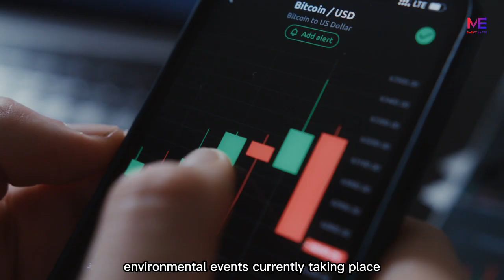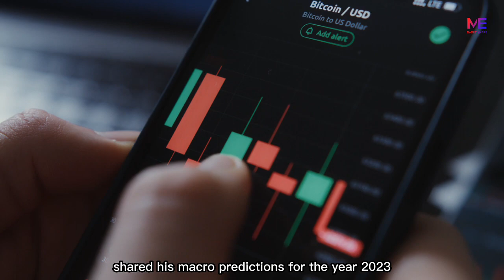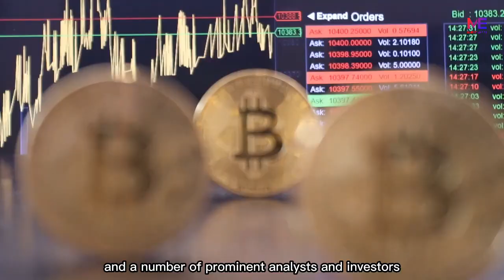Bitcoin will go to $100k, then $1 million. Mark Yusko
An intriguing development occurs with each successive having: the market value of the Bitcoin asset increases by a factor of ten. For example, the first has multiplied the asset's value by 10, the second by 100, the third by 1,000, and so on until the final has multiplied it by 10,000. To prepare for the next one, you should set your sights on a million, but we'll beat that easily. It will take some time for the effects to become noticeable.